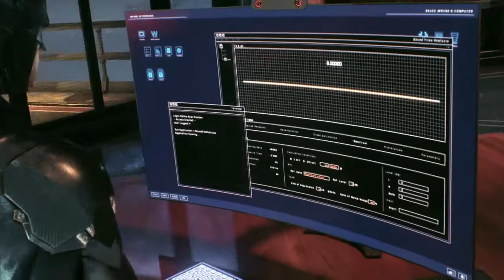BATMAM ARKMAN KNIGHT #16